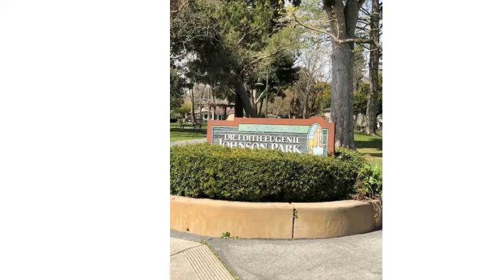427 Hawthorne Avenue Palo Alto, CA 94301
Alex "Sandy" Wihtol - Los Altos - First Street
2 beds 1/1 baths